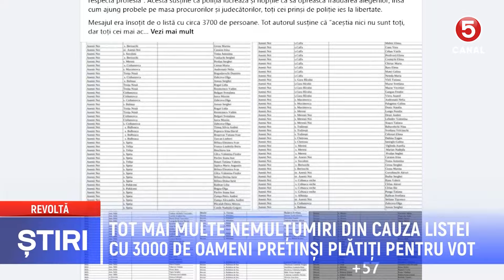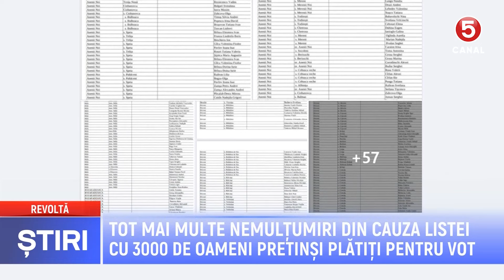Tot mai multe nemulțumiri din cauza listei cu 3000 de oameni pretinși plătiți pentru vot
„Trăim un adevărat coșmar”. Renumitul înotător Ion Lazarenco Tiron susține că familia sa este atacată și amenințată după ce numele soției sale a părut în listele „trădătorilor de patrie”.